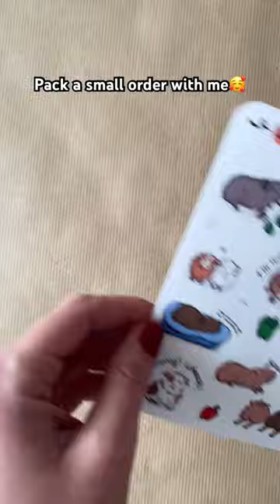Cute guinea pig sticker sheet!